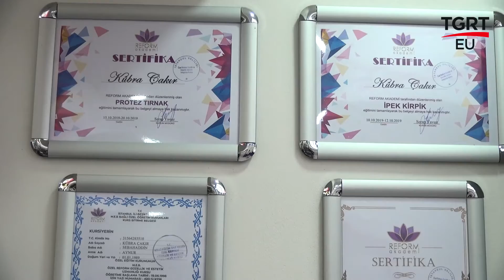BEN BİLMEM ŞEHRİM BİLİR / YAKUT VIP GÜZELLİK